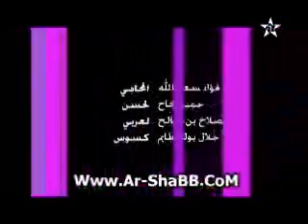Machi Lkhatri Episode 17 ماشي الخاطري الحلقة - Part 2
: شاهد جميع مسلسلات رمضان حصريا على